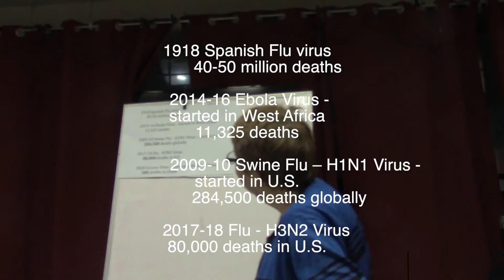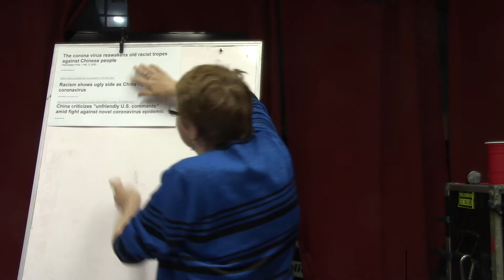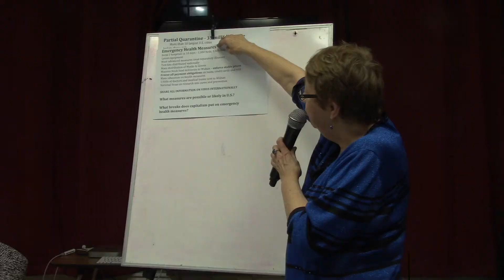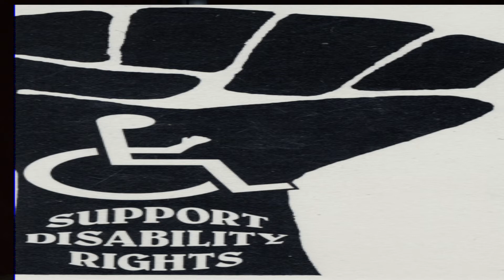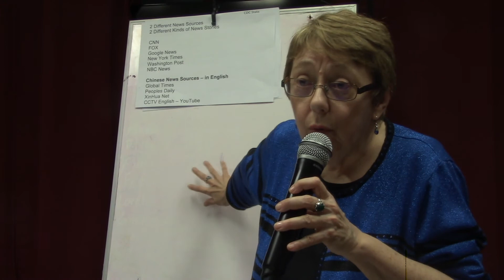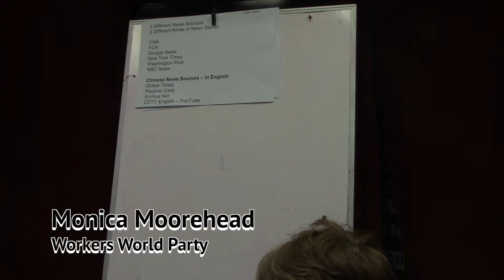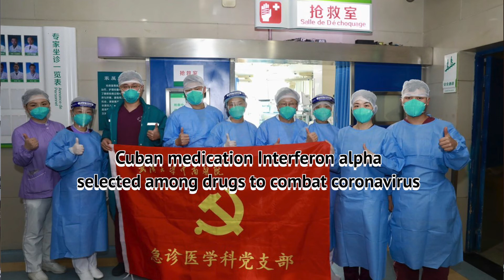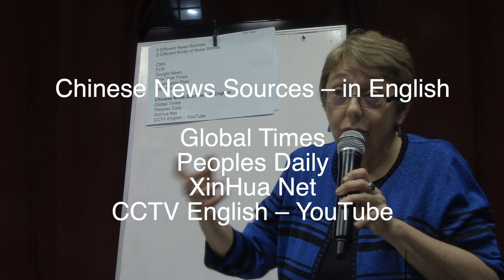A Discussion of How Socialism Helps China Fight the Corona Virus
For More Details, go to:
How Socialist Base helps China Combat Coronavirus
by Sara Flounders, and

China mobilizes to combat Corona virus
by Joshua Hanks
Workers World Newspaper